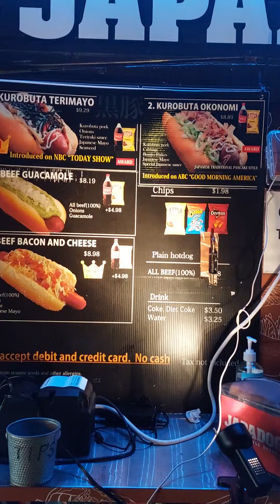Santa Monika ,Pier,2021 ,Sep.